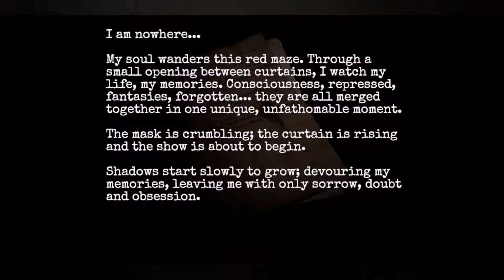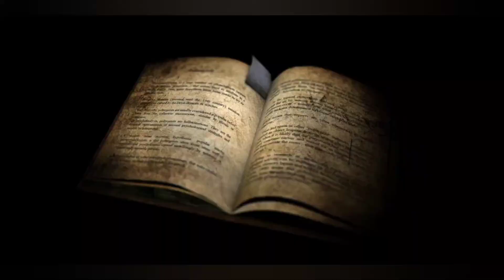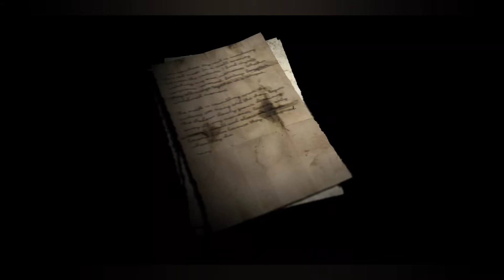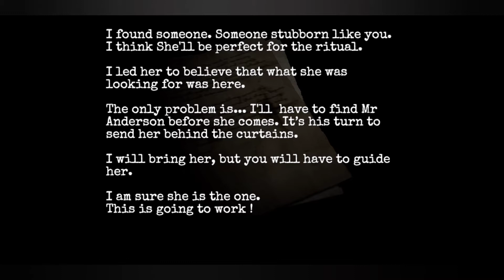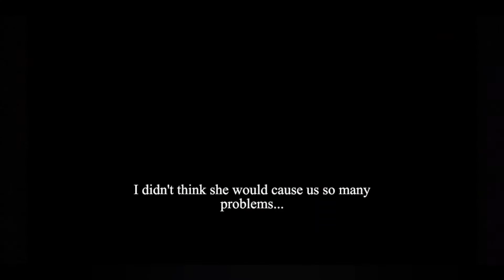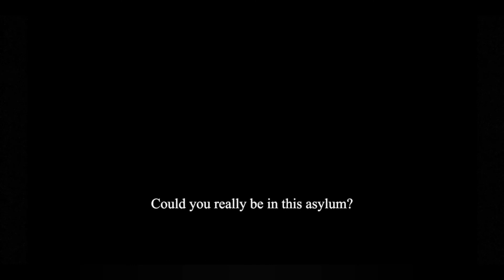Forgotten Memories Android - Mortuary Last Boss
Forgotten Memories Gameplay Walkthrough Android
Mortuary Last Boss
New gun
New costume

👍LIKE : If you enjoyed the video
📌COMMENT : Positive
📲DEVICE : Android
🏠FROM : 🇮🇩

📱Game Description :
SURVIVAL HORROR
Forgotten Memories is a third person Psychological Survival Horror game combining exploration, reflection, puzzles, action and survival where the gameplay is focused on fear mechanics.

A true spiritual successor of the greatest horrific games from the 90's.
Forgotten Memories is a classic survival horror game.

"On Forgotten Memories, you'll play Rose Hawkins, a strong independent woman who is searching for a missing young girl named Eden. Rose wakes up wounded and in a strange place she doesn't recognize.

​While exploring the hallways of an old abandoned asylum to save a lost soul, Rose will find herself locked in a never ending tragedy; frozen in time. She will have to confront her deepest fears to unveil the mystery behind her terrifying investigation."

PLAYER EXPERIENCE
A true gaming experience on your mobile device.

​Forgotten Memories combines deep psychological story, beautifully rendered environments, and smooth gameplay action into a fantastic horror experience you will never forget.

Enjoy incredible voice acting with, among others, Guy Cihi and David Schaufele (James Sunderland and Eddie Dombrowski from Silent Hill 2).